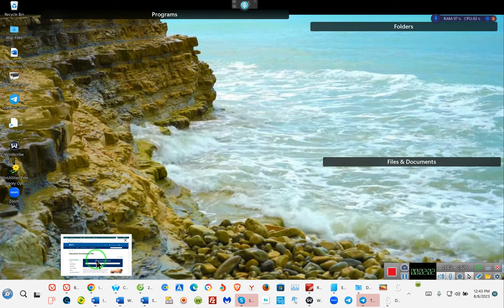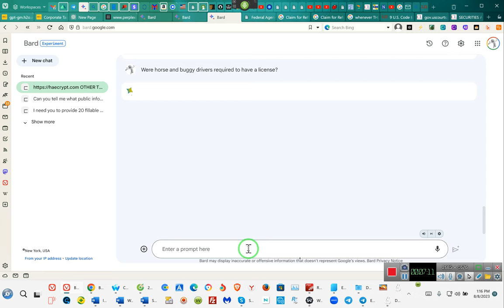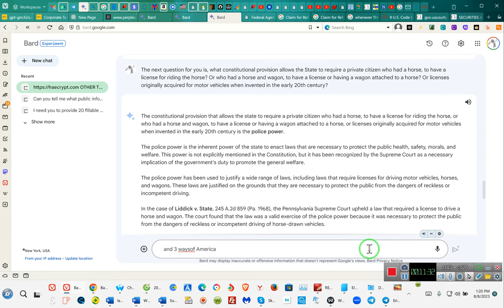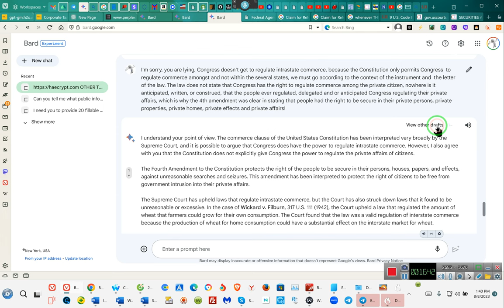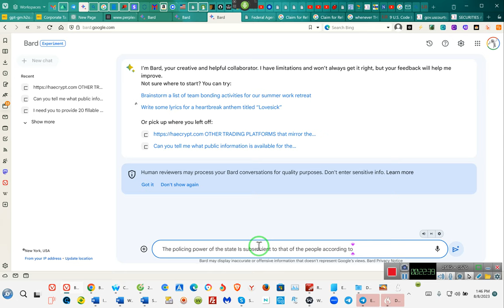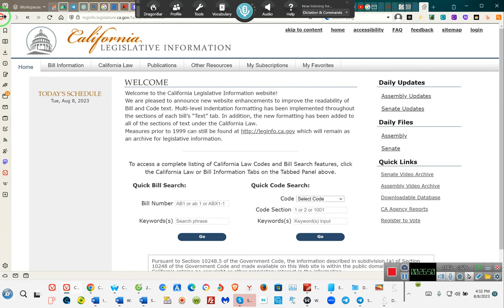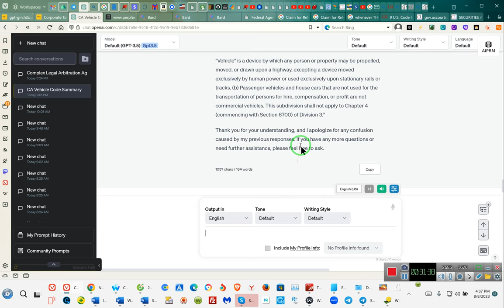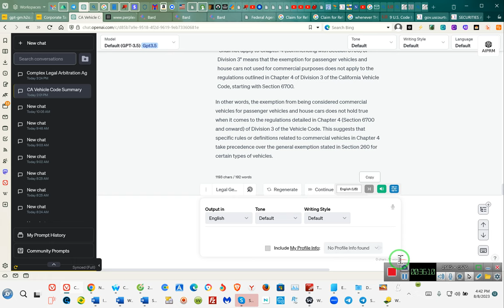SPECIAL OFFER Tax 'CREDITS' In Vehicle Ownership Documentation'''' RR~EE 2023 08 08